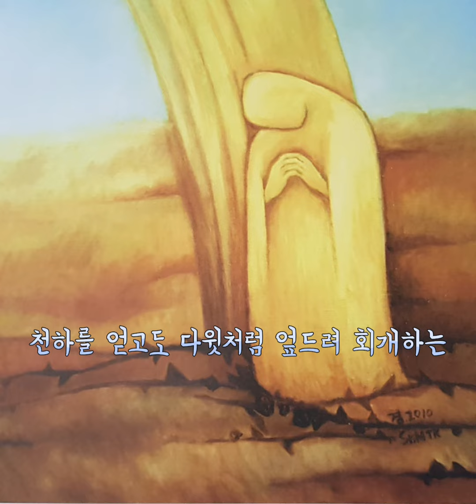오늘을 위한 기도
오늘을 위한기도  낭독
겸손과 넉넉한 사랑하는 하루 되세요.